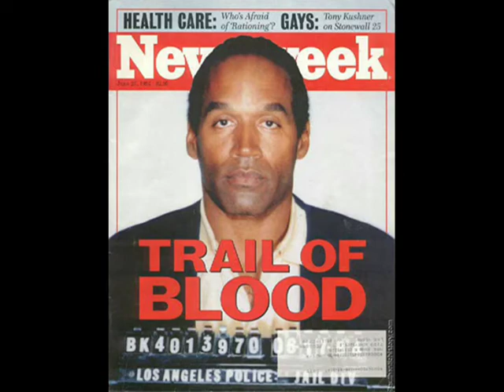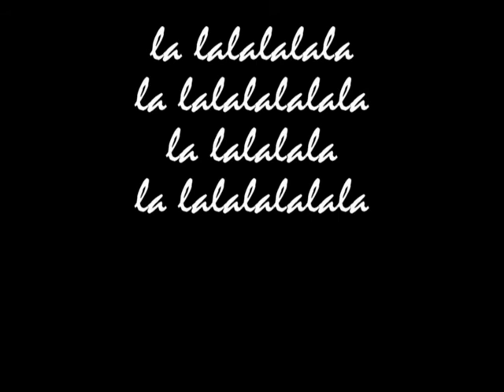Orenthal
Song by The piercing Falsettos about the OJ trial.